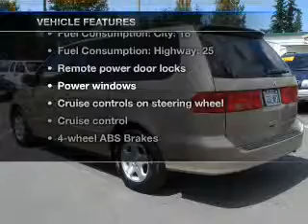2000 Honda Odyssey - Glennwood Wa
Year: 2000
Make: Honda
Model: Odyssey
Trim: EX
Engine: 3.5 liter 6 cylinder 24 valve
Transmission: 4-Speed Automatic
Color: Gold
Mileage: 126991
Address:
15104 Hwy 99